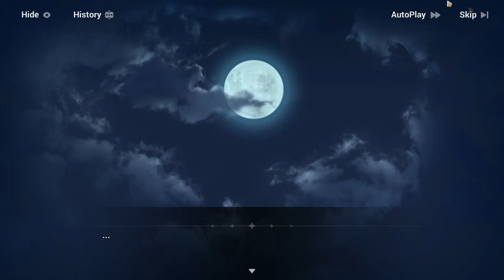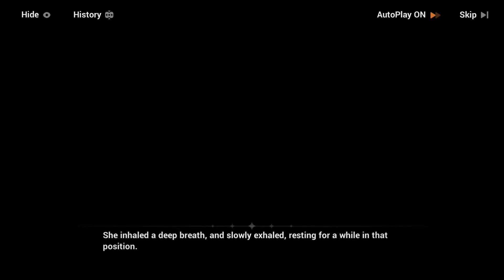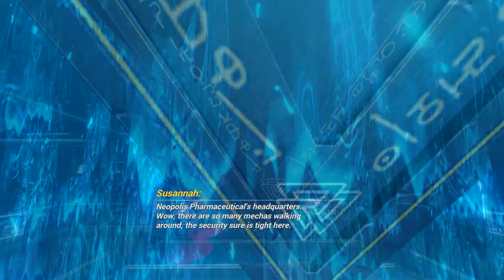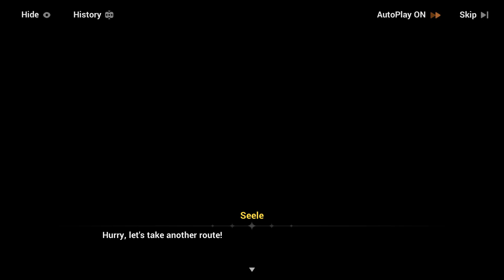Honkai Impact 3rd: Chapter 36-6/9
I got chapter 36-6/9 from Honkai Impact 3rd.